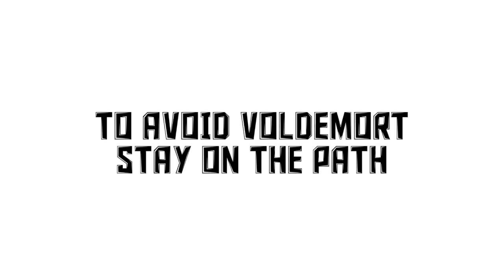Turkey Trot Promo